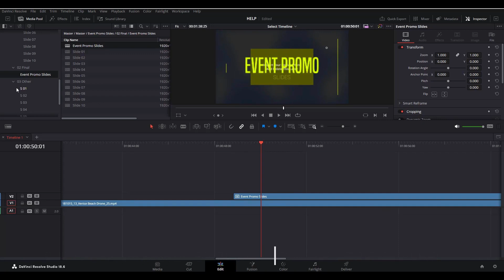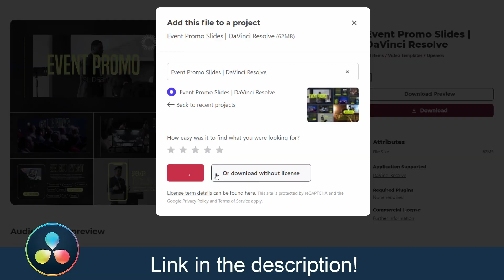Event Promo Slides | DaVinci Resolve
Event Promo Slides template is a collection of animated slides, offering and vibrant way to present media and text, using modern design. Ideal for social media content, marketing campaigns, or lively presentations, it features a variety of dynamic shapes, hand-drawn elements, and a flat, stylish aesthetic. With full color control and easy customization, it’s designed to make your creative content stand out with a bright, smooth animation style.

Project features:
- Social media animation
- Modular structure
- Works in DaVinci Resolve 18